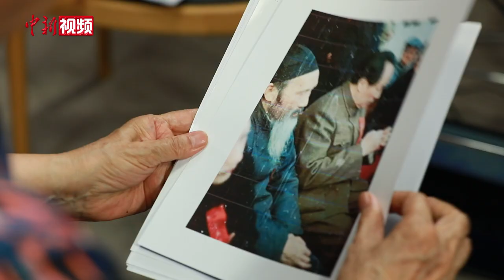张澜孙女张梅颖：世代风雨同行 多党合作情谊从未改变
中国共产党百年华诞前夕，十一届全国政协副主席、民盟中央原第一副主席张梅颖接受中新社记者专访，讲述了民盟创始人张澜与中国共产党之间的深厚情谊。